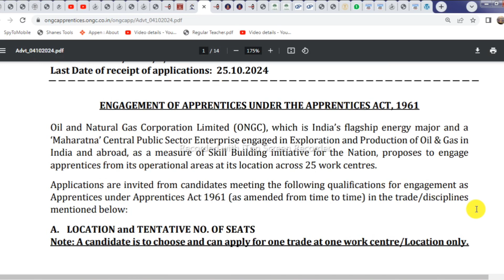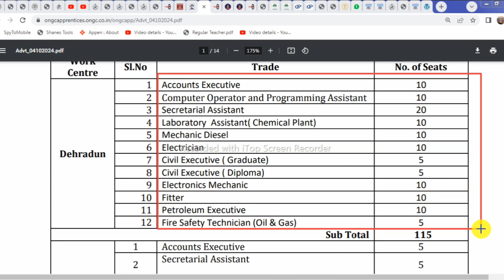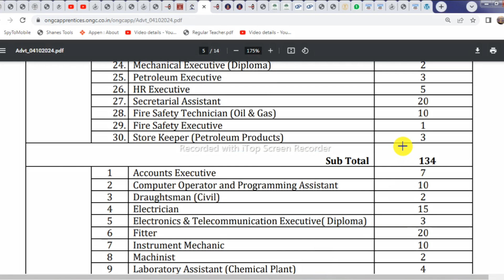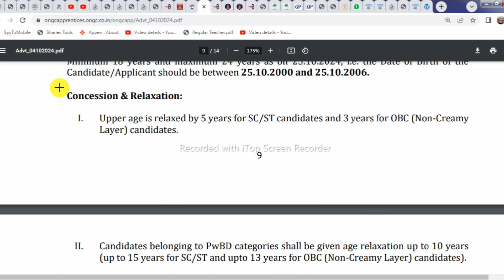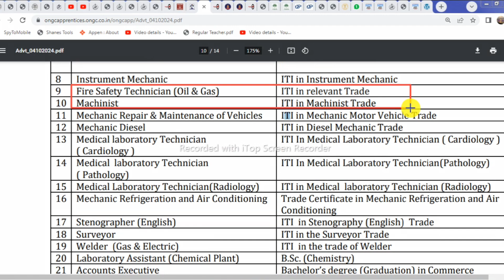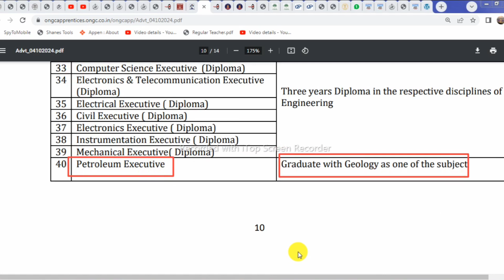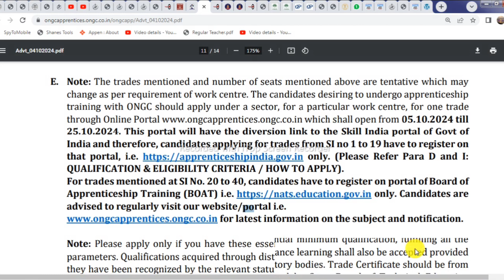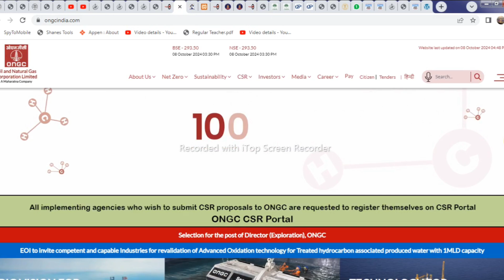ONGC Apprentice Recruitment 2024 ! ONGC Apply Online for 2236 Vacancy Ppsts ! ONGC India Vacancy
Oil and Natural Gas Corporation Limited (ONGC) invites Online Applications from young and energetic candidates for 2236 Apprentices under Apprentices Act 1961.

Important Links of ONGC Apprentice Recruitment 2024 Notification
How to Apply for ONGC India Recruitment 2024
Selection Process of Oil and Natural Gas Corporation Limited Recruitment 2024
Qualification for ONGC Apprentice Recruitment 2024
ONGC India Vacancy 2024
ONGC Apprentice Recruitment 2024
ONGC AEE Recruitment 2024
How to Apply Offline for Sundargarh GRS Recruitment 2024
ZP, Sundargarh Gram Rozgar Sevak Recruitment 2024 – Apply for 261 Posts
Gajapati GRS Recruitment 2024
Gajapati District GRS Vacancy 2024
Gram Rozgar Sevak Recruitment 2024
How to Apply for Gajapati GRS Recruitment 2024
Gajapati GRS Recruitment 2024 for 99 Posts Available Now
Keonjhar GRS Recruitment 2024
Boudh GRS Recruitment 2024
Ganjam GRS Recruitment 2024
Koraput GRS Recruitment 2024

Serch Results:
1.odisha postal jobs 2024
2.postal job vacancy 2024
3.Free job alert
4.Odisha job alert
5.job vacancy 2024 odisha
6.panchayat level jobs
7.Block level jobs
8.odisha post office requirement 2024
9.Primary  Teacher Requirement 2024
10. tata power job 2024
11.aadhar card job requirement 2024
12.Latest Government jobs